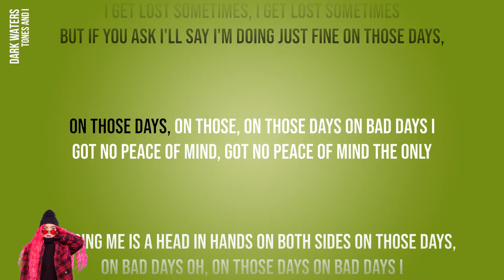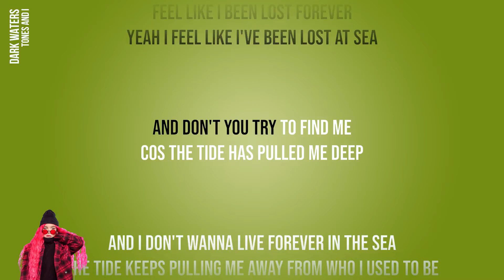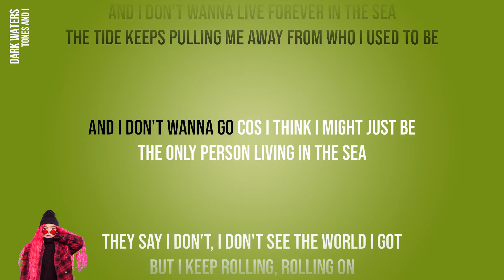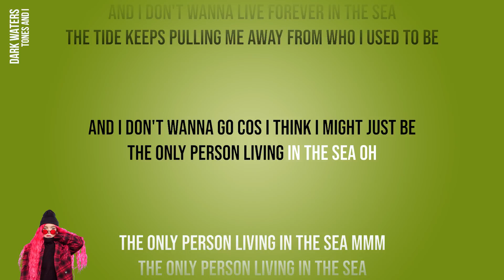Tones And I - Dark Waters (Official Karaoke Instrumental) | SongJam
Sing along to the official karaoke instrumental of Tones And I's Dark Waters.

Lyrics
I GET LOST SOMETIMES, I GET LOST SOMETIMES
BUT IF YOU ASK I'LL SAY I'M DOING JUST FINE ON THOSE DAYS,
ON THOSE DAYS, ON THOSE, ON THOSE DAYS ON BAD DAYS I
GOT NO PEACE OF MIND, GOT NO PEACE OF MIND THE ONLY
HOLDING ME IS A HEAD IN HANDS ON BOTH SIDES ON THOSE DAYS,
ON BAD DAYS OH, ON THOSE DAYS ON BAD DAYS I

FEEL LIKE I BEEN LOST FOREVER
YEAH I FEEL LIKE I'VE BEEN LOST AT SEA
AND DON'T YOU TRY TO FIND ME
COS THE TIDE HAS PULLED ME DEEP

AND I DON'T WANNA LIVE FOREVER IN THE SEA
THE TIDE KEEPS PULLING ME AWAY FROM WHO I USED TO BE
AND I DON'T WANNA GO COS I THINK I MIGHT JUST BE
THE ONLY PERSON LIVING IN THE SEA

I GET STRESSED SOMETIMES
I'M A MESS SOMETIMES
TRYNA SLEEP BUT I'M A WAKE STRAIGHT MOST NIGHTS
ON THOSE DAYS, ON THOSE DAYS, ON THOSE,
ON THOSE DAYS ON BAD DAYS I
TRY TO CLOSE MY EYES BUT I CAN FEEL THOSE TIES
MAKING SURE I'M ROLLING, SCROLLING UP TIGHT NOW

THEY SAY I DON'T, I DON'T SEE THE WORLD I GOT
BUT I KEEP ROLLING, ROLLING ON
COS I AM NEVER HAPPY WITH ENOUGH, UNTIL I'M DROWNING FROM IT ALL
AND THEY SAY I DON'T, I DON'T SEE THE WORLD I GOT

THE ONLY PERSON LIVING IN THE SEA oh
THE ONLY PERSON LIVING IN THE SEA mmm